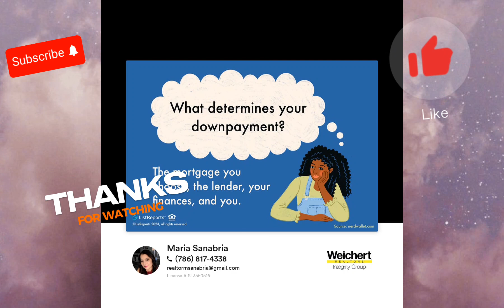get to know me